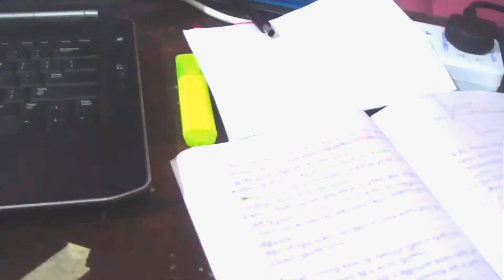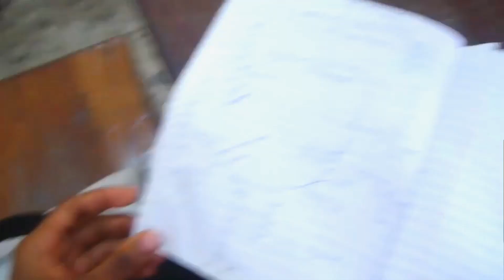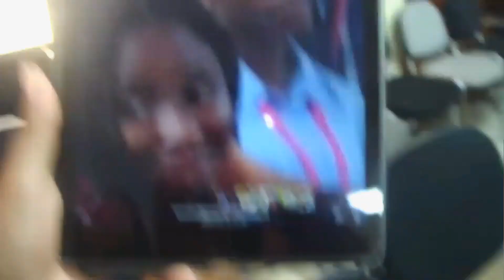Exam shenanigans 😅- VLOG * Fun to watch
Hi guys, I’m back again with another video😅💕. I decided to record some moments in school during the exam period. I hope you enjoy this vlog❤️. I tried to make it short and fun,
Tell me your favorite moment 😊